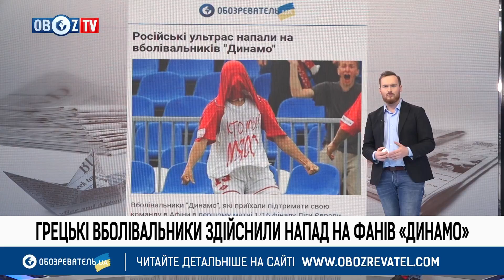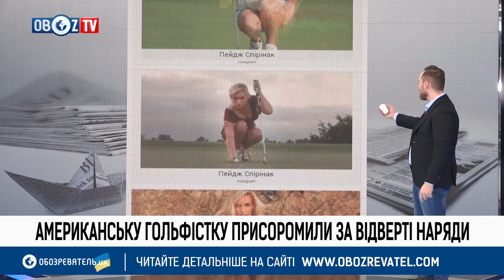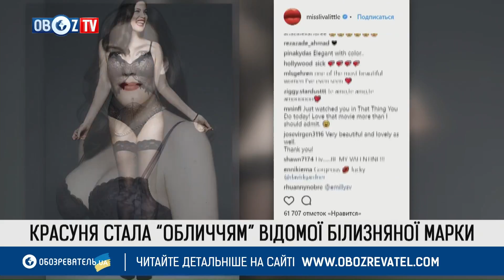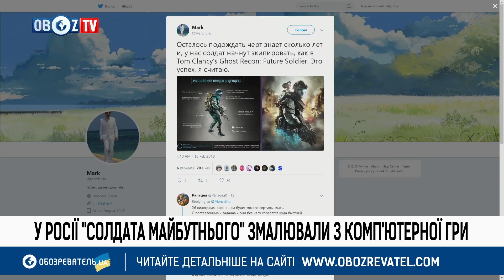Лучший! Всемирный боксерский совет восхитился Усиком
RU – Обсуждаемые темы:
- Российские ультрас напали на болельщиков "Динамо"
- Красивейшую гольфистку мира заставили спрятать свои прелести: горячие фото
- 40-летняя Лив Тайлер поразила откровенным видом
- Барак Обама в своем Twitter выразил соболезнования в связи с трагедией со стрельбой в школе Паркленд и призвал законодательно ужесточить контроль за оборотом оружия
- Вице-премьер РФ Дмитрий Рогозин опубликовал в Facebook фотографию экипировки российского солдата
- В США очередной суд отклонил миграционный указ Трампа

UA – Обговорювані теми:
- Російські ультрас напали на вболівальників "Динамо"
- Найкрасивiшу гольфістку світу змусили заховати свої принади: гарячі фото
- 40-річна Лів Тайлер вразила відвертим виглядом
- Барак Обама у своєму Twitter висловив співчуття через трагедію зі стріляниною в школі Паркленд і закликав законодавчо посилити контроль за обігом зброї
- Віце-прем'єр РФ Дмитро Рогозін опублікував в Facebook фотографію екіпіровки російського солдата
- У США черговий суд відхилив міграційний указ Трампа

ObozTV – эксклюзивный формат телевидения, единственный в Украине телеканал социального направления.
ObozTV – патриоты.
ObozTV – за эффективные реформы.
ObozTV – помогает гражданам Украины в решении различных жизненных вопросов.
Наша миссия – сделать свой вклад в развитие новой Украины.
Также на сайте вы найдете интересные новости в разделах Политика, Криминал,Спорт, Общество, МедОбоз, Экономика, Мир, Шоу, Lifestyle и многое другое. Будьте всегда в курсе последних горячих новостей!